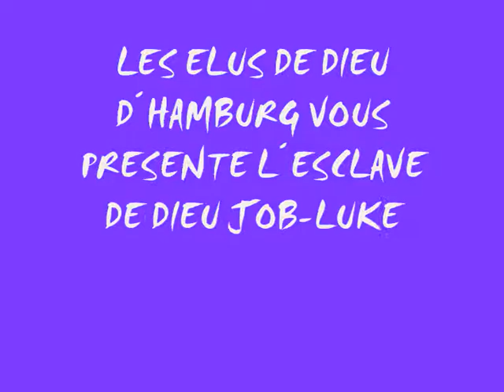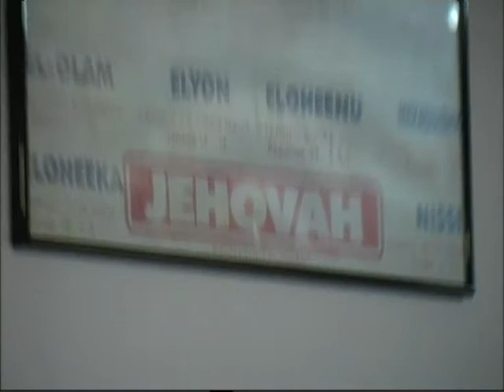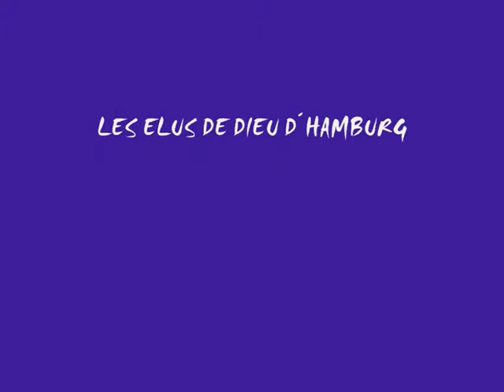LES ELUS DE DIEU (AVEC THEME L´IGNORANCE)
L´ASSEMBLÉE EVANGELIQUE LES ELUS DE DIEU